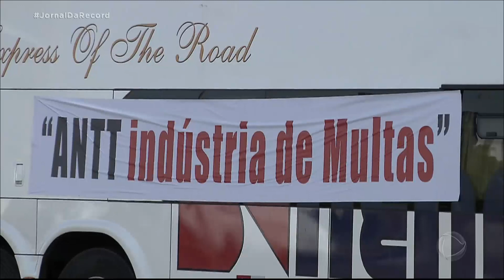Governo Federal quer privatizar Correios e Eletrobras até 2022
Nesta quarta-feira (2), ocorreu uma reunião do conselho do Programa de Parcerias de Investimentos. O presidente Bolsonaro esteve presente e no encontro ficou definido um cronograma para 2021. Estão previstos 16 leilões de terminais portuários, entre eles, o Porto de Santos, que deve gerar investimentos de mais de R$ 10 bilhões da iniciativa privada. Também serão leiloados 24 aeroportos, e nove estatais podem ser privatizadas.